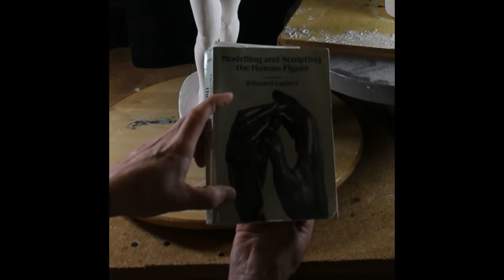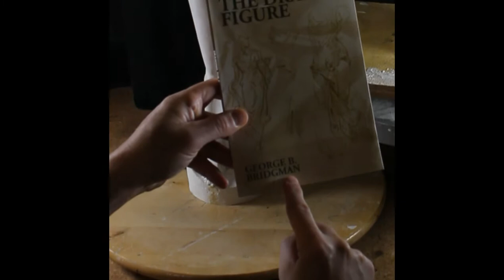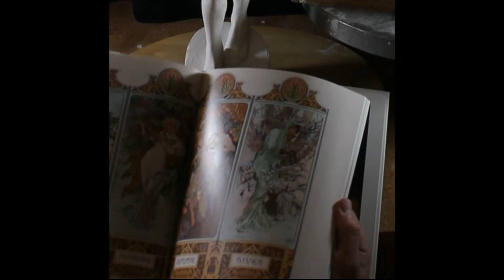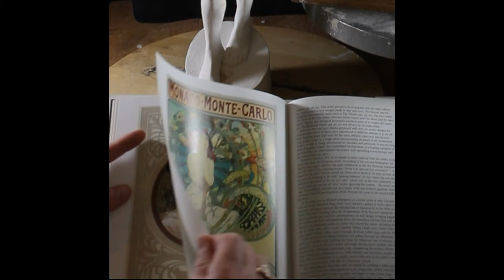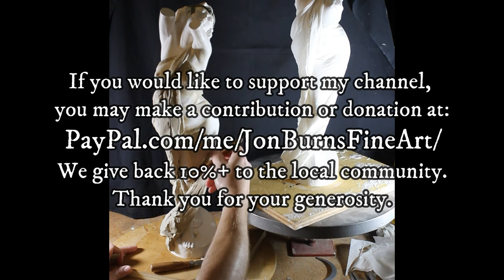HOW TO SCULPT DRAPERY & FOLDS pt 2 tutorial basics fabric layers draping classical figure sculpture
Drapery and folds add depth and character to classical figure sculpture. Working on sculpture in the round while using a straight edge and calipers are key to sculpting well. Understanding drapery and folds are just as important as understanding the anatomy of the figure. My hope is that this content enriches your sculpting experience.
Follow me for more fun and see what goes on behind the scenes in my studio. I can also be found on:
BOOKS - technical
Edouard Lanteri – Modelling and Sculpting the Human Form
Stephen Rogers Peck – Atlas of Human Anatomy for the Artist
John H. Vanderpoel – The Human Figure
George B. Bridgman – Bridgman’s Life Drawing

BOOKS – self improvement
Neville – The Power of Awareness (also includes Awakened Imagination)
Florence Scovel Shinn – The Writings of (includes biography)
The Game of Life & How to Play It / Your Word is Your Wand / The Power of the Spoken Word / The Secret Door to Success

SCULPTING MATERIALS & SUPPLIES
PH PandaHall 4pcs Calipers, Platinum Bent-Leg Stainless Steel Caliper Measuring Tools Sculpture Ceramic Tool for Carving, Shaping, Clay Sculpture, Modeling (12" 10" 8" 4")
Kemper Fettling Knife - Hard
CraftWrap - Plaster Cloth Gauze Bandage for Scenery, Crafts, Mask Art, Models, Molds, Keepsake Belly Cast - Each Roll 4 inch x 15 feet (Single Roll)
1 Oz. Fiberglass Chopped Strand Mat - 3 Yards X 50" Wide for Hand Layup, Vacuum Bagging or Molding Composites with Epoxy, Polyester or Vinyl Ester Resins
Carriage Bolts ¼” x 20 SS, U-Turn, INC. (50 count)
Autobody Panel & Trim Removal Tools (for demolding/separating your mother mold)
60 Pack 1/4" Wing Nuts Zinc Plated Fasteners Parts 1/4"-20 Inches Butterfly Nut
AES Industries 294-1 Replacement 2-1/2" x 1-5/8" Curved Surform Blade (6 Blades)
Stanley Hand Tools 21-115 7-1/4 in. Surform Shaver
JB Weld 8277 Waterweld
Chavant NSP Medium – Sulfur FREE, 2lb Professional Clay (Green)
Alja-Safe Life Casting Alginate 3lbs (by Smooth-On)
Smooth-On Mold Max 30 (Trial Kit, pink color)
Smooth-On Rebound 25 2lbs (Trial Kit, orange color)
Smooth-On THI-VEX
Krylon Acrylic Spray Crystal Clear 11oz.
Premium Baltic Birch Plywood 6mm (1/4”) 12” x 24” by Wood-Ever
(I give Woodever two thumbs up for quality birch ply)
Titebond Original Wood Glue, 16 oz.
Dental Tools / Waxing Modelling Tools
Sandpaper Variety Pack 24pcs, 12 grits: 120 – 3,000 grit

STUDIO / HEAVY EQUIPMENT
DREMEL Drill (with ROTARY flex shaft & assortment of wheels) a very good deal
Drill Press, WEN 4212 10” Variable Speed
Scroll Saw, WEN 3921 16” 2-direction Variable Speed
WEN 3960 2.8-Amp 9-Inch Benchtop Band Saw
WEN 6502T 4.3-Amp 4 x 36 in. Belt and 6 in. Disc Sander with Cast Iron Base
Makita RT0701CX7 1-1/4 HP Compact Router Kit
Hiltex 10100 Tungsten Carbide Router Bits | 15-Piece Set
Titanium Drill Bit Set, DEWALT 21pc (DW1342)
Clamp-On Table Lamp Gooseneck Design (black)
Etekcity 0.1 g Food Kitchen Gram Scale with Bowl, Accurate Measuring Tools in Ounces and Pounds 11lb, Silver Stainless Steel

12V 30W Permanent Magnet DC Motor (3,000rpm) (for roto-caster)
& 12V – 40W 10A (PWM) DC Motor Speed Controller circuit board (combo)
Beveled Gears (for roto-caster)
10 Tooth Clutch Gear Drive Sprocket (for roto-caster)
Bike Chain (for roto-caster)